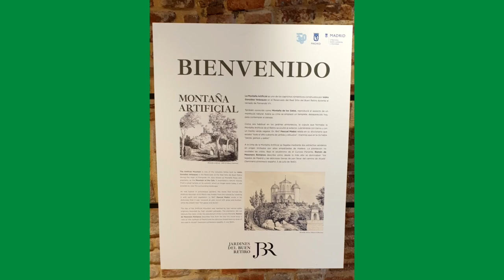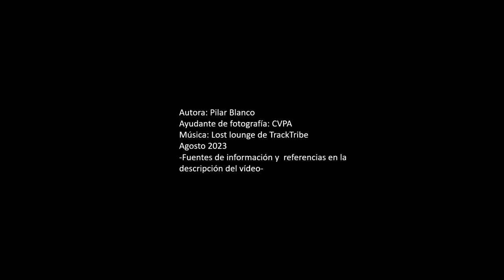La Montaña Artificial del Retiro o Montaña de Los Gatos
Ya podemos visitar la montaña artificial que llevaba tanto tiempo cerrada. Acceder al interior, caminar por los senderos y disfrutar del nuevo entorno de cascadas y vegetación.

Recomiendo leer la información sobre la montaña del blog Arte en Madrid